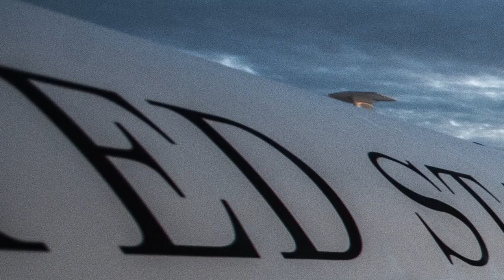Piloting Air Force One, An Interview With The Wing Commander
Package about being the commander of Presidential Airlift Wing.
(U.S. Air Force video by Senior Master Sgt. Kevin Wallace/RELEASED)

JOINT BASE ANDREWS, MD, UNITED STATES
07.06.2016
Video by Senior Master Sgt. Kevin Wallace
89th Airlift Wing

This work, Commanding the "Air Force One" Wing, by SMSgt Kevin Wallace, identified by DVIDS, is free of known copyright restrictions under U.S. copyright law.